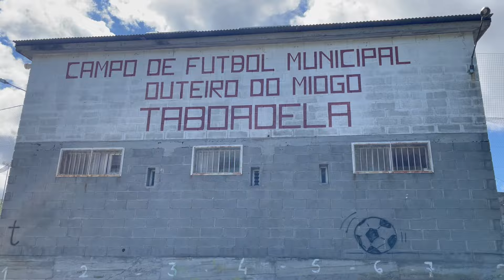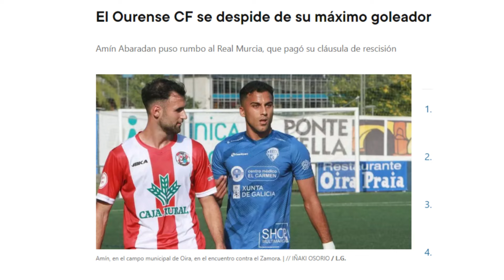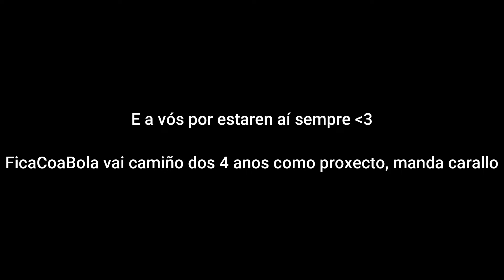FICANDO CON... Rubén Domínguez e Adri Abalo en Taboadela| Dous dos artífices do éxito do Ourense CF!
O Ourense CF está facendo historia da man dun adestrador ourensán, Rubén Domínguez. Pero Rubén non quere focos para el só, unha e outra vez repite a necesidade dun corpo técnico compensado. Neste Ficando Con quixo que Adrián Abalo, segundo adestrador formado na canteira do Celta, estivese presente tamén para aportar o seu punto de vista dos éxitos do cadro pontino.

Grazas a Rubén e Adri e tamén ao Taboadela por permitirnos gravar no Outeiro do Miogo.

Oxalá vos mole!